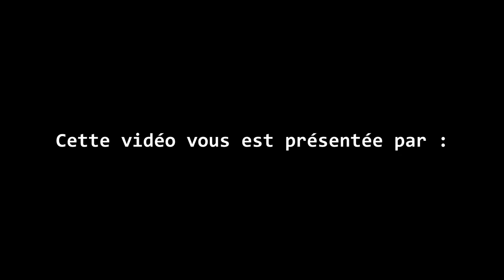La Selec' Free to Play | Top 5 jeux gratuits sur PC (épisode #178)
Rejoins nous sur Guild Wars 2 GRATUITEMENT les DLC sont la
Bienvenue sur la selec free to play numéro 178. Les épisodes précédents sont ici selec F2P PC et selec F2P Mobile . Aujourd'hui on se découvre 5 jeux disponibles et jouables gratuitement dès maintenant sur PC. SelecF2P Les jeux du jour sont

-- INFOS --
Mes ID : Steam Kazhamania / Battlenet Kazhamania#2765 / Epic Kazhamania / Wargaming Kazhamanianet / Origin KazhamaniaYT / Discord Kazhamania#8763 / / Xbox Live KazhamaniaYT / Nintendo Switch SW-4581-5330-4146 Kazhamania est une marque déposée